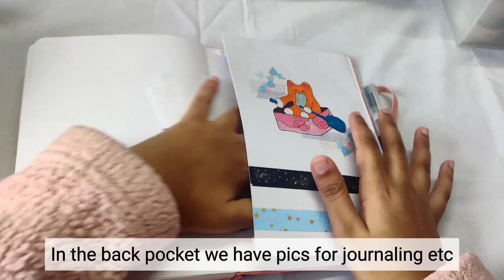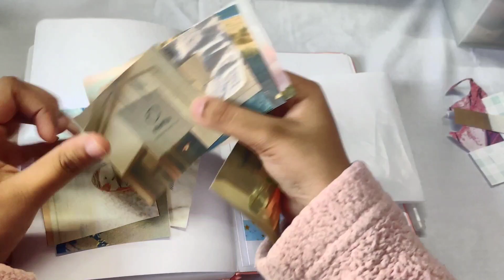What's in my pencil case | travel edition | + binder & journal back pockets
Here's what's in my standing / pop up pencil case & pouch and binder & journal back pockets. This is pretty much all the stationery that I am carrying while traveling.

• Link to the standing pencil case